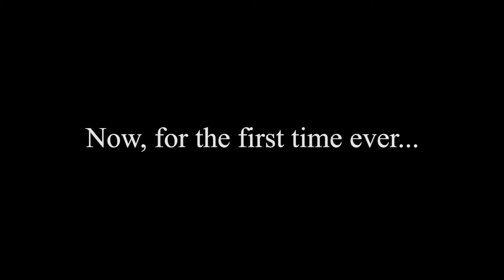Pokémon Project LD 98 announcement Trailer (2023)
A Trailer for the upcoming project LD-98